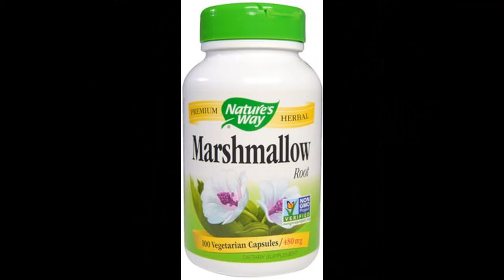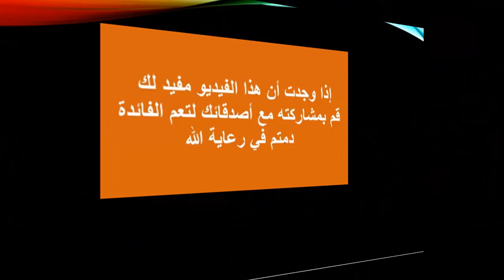الختمية ، الخطمية ، خواصها وفوائدها واستعمالاتها الطبية.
من الخواص الطبية لنبات  الختمية : ملطف ومطري  للجلد،  طارد للبلغم ومهديء  .. ومدر للبول. مضاد للحصوات.  مسكن لآلام التسنين لدى الاطفال ، مخفف لالتهاب القولون، منبه للكلى، مضاد للسموم ، ايضا مهديء للبشرة المتهيجة ، مانع للقيء ، مقوي لوظائف جهاز المناعة . و مخفض لمستوى السكر في الدم،
. محسن لأداء الجهاز الهضمي   .  منشط للدورة الدموية.  و مضاد للامساك وملين .
واما الامراض والحالات التي يعالجها نبات الختمية :
وصفات وطرق استعمال النبتة

رابط فيديو: طرق تحضير الدواء من النباتات والأعشاب الطبية في المنزل